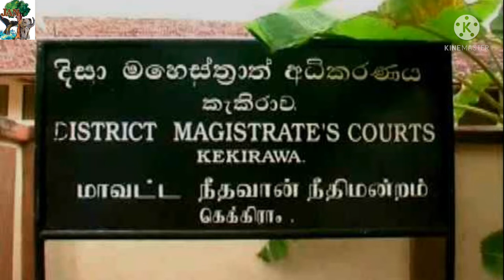39 Case against Army Major General | යුධහමුදා මේජර් ජනරාල්ට එරෙහි නඩුව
We are a not-for-profit organization incorporated under the company laws of Sri Lanka as an Association (Registration No.GA236166).
In order to create a just society anchored to compassion for all living beings and nature we are carrying on this Youtube channel, with a view to drawing public attention to pain and suffering of animals largely due to the inhumanity of humans, and destruction of the natural habitat.
The Aims and Objectives of the Organization (JAN) are as follows:
1) To strive for Freedom and Justice for Animals, and creation of a Just Society,
2) To rebuild an animal - friendly cultural heritage in Sri Lanka, by fostering and caring for the well-being of animals,
3) To campaign for reform of the Constitution and updating of the laws to protect animals, nature and heritage, commensurate with modern standards of care and treatment, and engage in legal advocacy and public litigation,
4) To liaise and support other organizations within or outside Sri Lanka engaged in the promotion and protection of fauna, flora and nature,
5) To promote humanitarian education and awareness programs commencing at pre-school level, aimed at securing animal rights, protection and welfare,
6) To work towards ending cruelty to animals and the use of animals in entertainment, zoos, slavery, sports, races, experiments and religious activities including ritual sacrifices,
7) To promote plant–based food production and consumption, and propagate the benefits of Vegetarianism and Veganism,
8) To call for a ban on the export of live animals from Sri Lanka for slaughter, entertainment and presentation as gifts to other countries, and export of meat products and seafood from Sri Lanka,
9) To encourage the public to not earn a living by rearing animals for slaughter or killing animals including invertebrates such as crustaceans, and to call for a ban on slaughter of cattle and other animals,
10) To create awareness on environmental pollution and environmental degradation, and their injurious effects on human health, climate change and bio–diversity, and campaign against all such forms of pollution, including noise pollution,
11) To advocate preservation of remains of pre–historic and historic cultures and heritage, archaeological areas, residual forests and natural habitats of non–human living creatures, elephant corridors, and engagement in sustainable development,   and
12) To promote ‘Ahimsa’ as a cardinal tenet pervading all activities.
Justice for Animals and Nature,
13A, Ocean Tower, Station Road,
Colombo 4, Sri Lanka.
We welcome sincere & dedicated people in any part of this world to join hands with us as members to realize these noble aims and transform ourselves into truly compassionate beings.